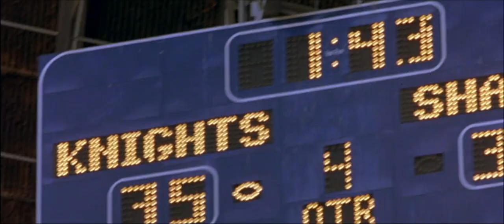ANY GIVEN SUNDAY -- SHARK'S LAST TACKLE.